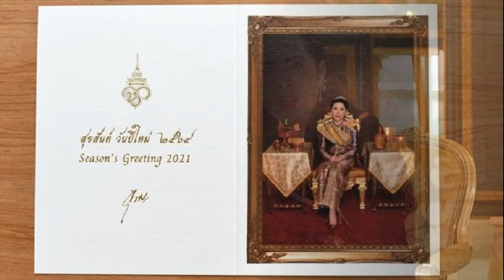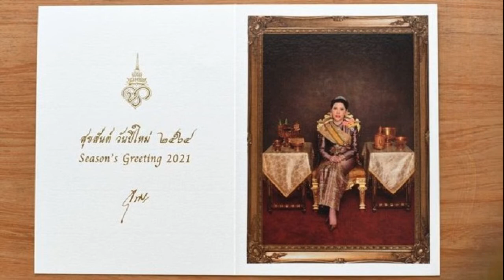ชาคริต แย้มนาม ควงภรรยาสวีท แฟนคลับลุ้นจะมีน้องหรือเปล่า